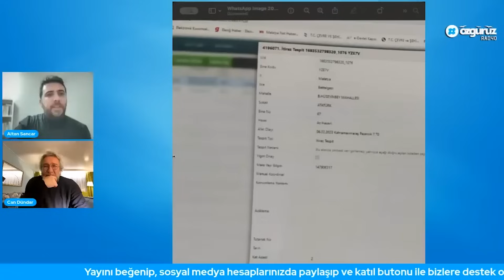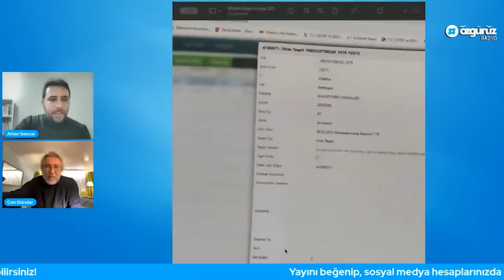Devlet istediği yere el koyarsa yatırımcı neden gelsin? Can Dündar Bilanço'da tartıştı!